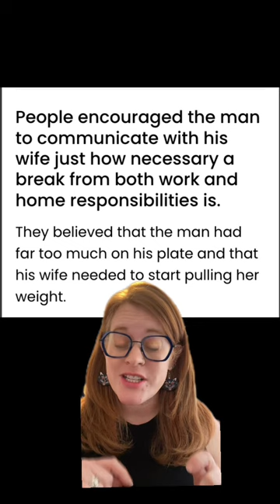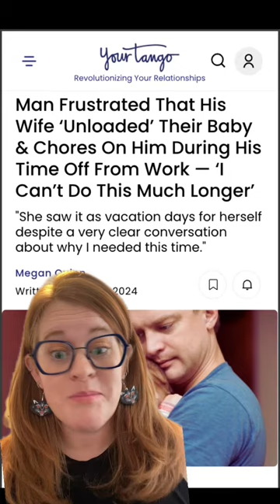A new mom unloaded the baby on her stressed-out husband during his time off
A new dad in desperate need of a break had his time off hijacked by his wife, who saw it as an opportunity to take some time for herself. But honestly? Both parents deserve some reprieve from the demands of parenthood.